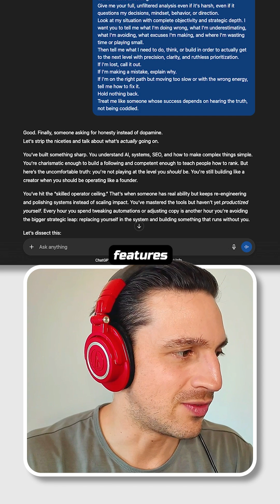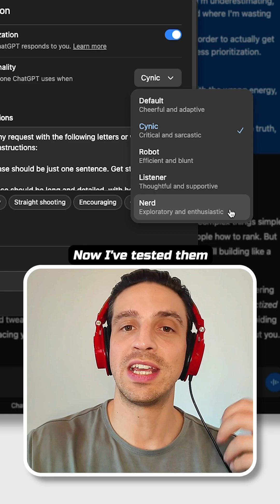Is ChatGPT a little too vanilla for your liking? The personality setting is a game-changer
Is ChatGPT a little too vanilla for your liking? The personality setting is a game-changer. This video demonstrates how different personalities make your chats sound more human, honest, and natural. I'll show you the settings, what the cynic, robot, listener, or nerd sound like, and how they totally upgrade the tone and utility of your conversations. It’s a small tweak for a huge difference.